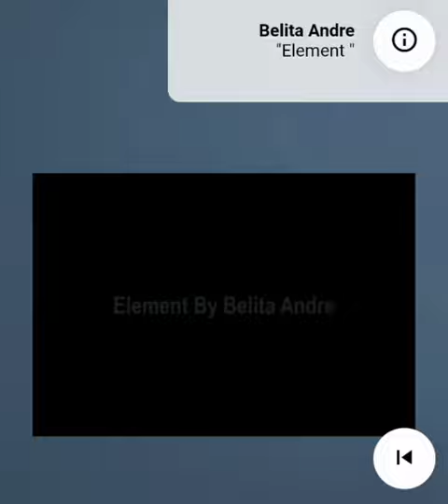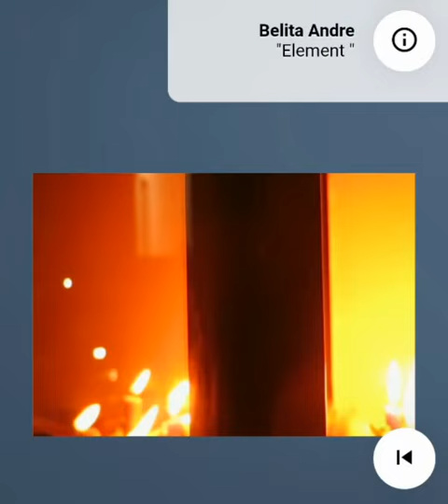She Impressions: Let It Be Known Sneak Preview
She Impressions is an all-womxn multidisciplinary platform that aims to foster inclusion and make a mark for womxn artists in the arts by working towards maximizing exposure and access for artists through multiple art disciplines. We showcase works of womxn artists from different races, backgrounds and experiences, manifesting a space where ideas are created, challenged and communicated through exhibition events and online platforms. The platform has been running for three consecutive years since 2017.
For this year’s show, She Impressions has called upon South African womxn to respond to the theme “Let It Be Known!” A powerful statement urging people to recognise and acknowledge the presence and power that womxn possess. The theme was coined following the devastating realities womxn found themselves in during the national lockdown. The Covid-19 pandemic has highlighted and magnified the ongoing violence against women and children in South Africa.  History has highlighted the challenges and violations upon womxn’s existence, bodies and being.
Womxn in the past have fought and paved a way for this generation of womxn to not only acknowledge and realise themselves but to also have the confidence to be who they are, to be seen and to be heard. The works in the show explore these realities in a prevailing and poignant way through paintings, prints, photography, drawings and spoken word. The work speaks of resilience, memory, motherhood, mental health, fragility and breaking free from the constraints that womxn keep manoeuvring around in owning and using their voices.
The exhibition launches online on the 10th of August 2020 and ends on the 30th of September 2020.
Works will be available for purchase on Kunstmatrix, an online 3D interactive exhibition platform.
Follow She Impressions on Instagram and Facebook as we showcase and celebrate womxn and the power that they possess as artists.